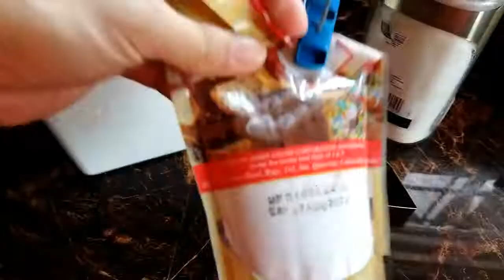SquidGame Candy HONEYCOMB Dalgona Candy Recipe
Recipe
1 teaspoon sugar
pinch of baking soda
powdered sugar
molder